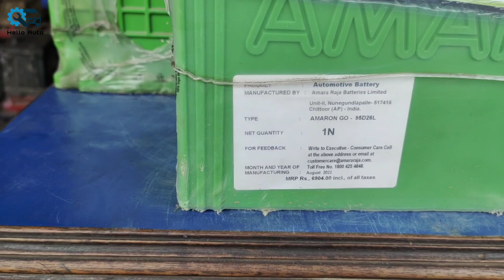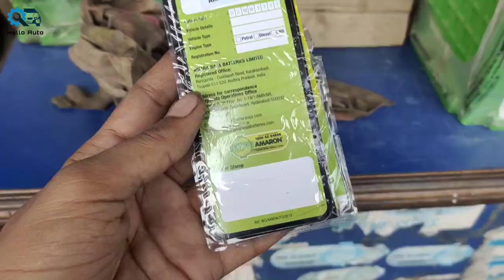Bolero Pickup New Battery Install | पिकअप में कौन सी बैटरी लगती है | पुरानी बैटरी कितने में कटी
न्यू बैटरी प्राइस ₹6100 कि पड़ी
पुरानी बैटरी प्राइस ₹1100 कि कटी

C):- TRIPOD FOR MOBILE& CAMERA